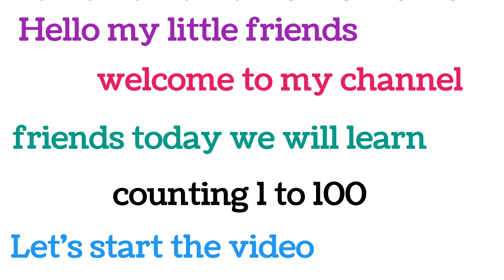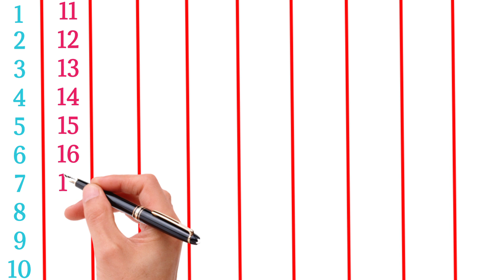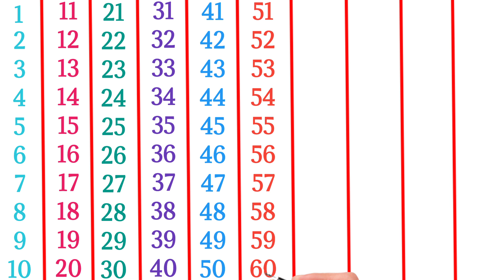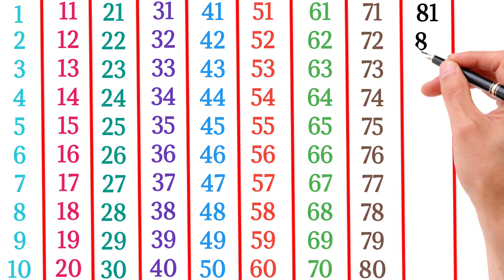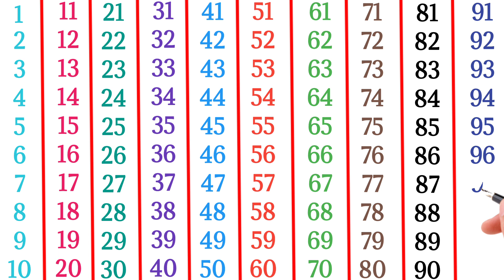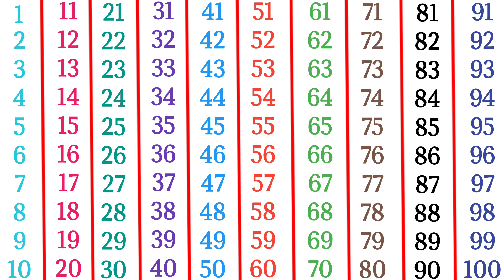English Counting | Counting 1 to 100 | 123 Counting | Learn Counting | Learn to Count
Topics Covered:
1 to 100 Counting, How to write counting, How to read counting, Learn to count, Numbers recognising with the help of animation. Keep learning, keep growing and keep making your parents proud.

1 to 100 counting,
1 से 100 तक गिनती,
Learning counting 1 to 100,
1 se 100 tak ginti,
1 se 20 tak counting,
1 to 100,
counting,
ginti 1 se 100 tak,
1 to 100 counting in english,
hindi counting 1 to 100,
1 to 10,
1 to 100 counting in hindi,
Hindi mein 1 se 100 tak ginti,
1 to 100 counting song,
Learn counting 1 to 100,
counting numbers,
1 se lekar 100 tak ginti,
Numbers 1 to 100,
1 to 10 kids song,

About this Channel:
This channel is dedicated to better education of your child.We believe in providing quality education.It will be our endeavor to ensure all round development of your child.We are committed to a better future for your child.Join our channel and strengthen the foundation of child's educational development